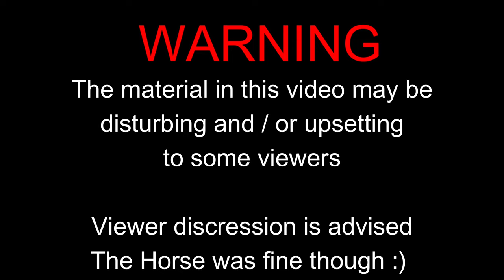DRAMATIC HORSE RESCUE BY HUMBERSIDE FIRE & RESCUE | FILMED WITH DJI AIR2S & DJI MINI 2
Do you get GREAT value from my videos and want to show thanks?
This is the moment I captured the dramatic rescue of a wild horse that had fallen in to the River Hull. Humberside Fire and Rescue Emergency services were on the scene to rescue the poor animal. I was on site and had permission to film. Please be advised that the footage is zoomed in and a safe distance was kept to the horse to avoid any further distress that could have been caused by the noise of the drone. However overall a happy ending.

BUY YOUR DJI DRONE HERE
DJI Mavic Mini
DJI Mini 2
DJI Mavic Air 2
DJI AIR 2S